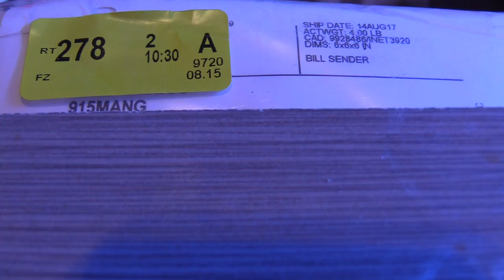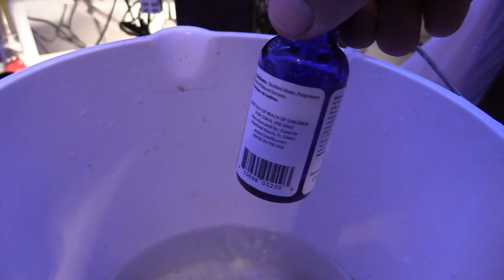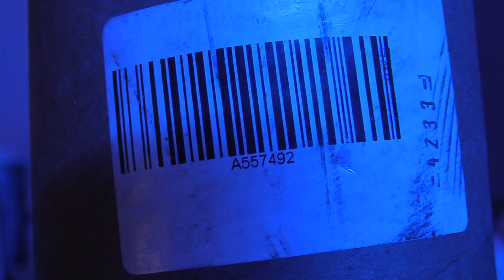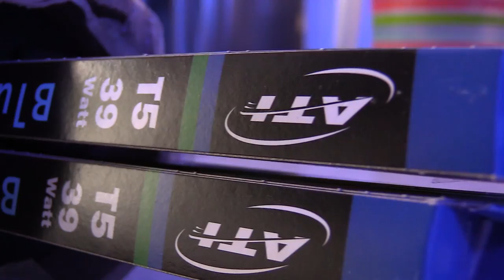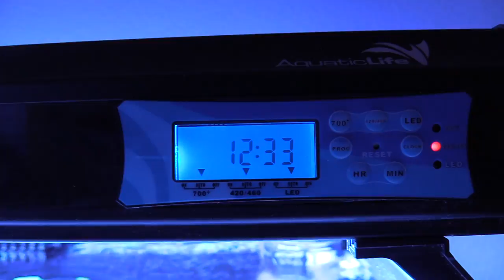180G REEF SALTWATER AQUARIUM | MY REEF TO YOURS CORAL ORDER | CORAL REEF TANK UPDATE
CLEANING YOUR SUMP Is Important. My Sump got a Little Messy, so I decided to trim up the Macro Algae with some scissors to help clean it up a little.
I also Have a Santa Monica Algae Scrubber that I will be hooking up real soon. Im trying to decide if I want to Run it in my 180 Gallon or my newly set up 40 Gallon Breeder Frag Tank.  I will keep you posted!
I placed an order online with MyReefToYours.com  This was my first time ordering from them, but i am very happy with the Frags. I cant wait to grow them out.  The colors are amazing.
The 40 Gallon Frag Tank is coming along. I was able to get new bulbs for it, 2 ATI BLUE + and 2 ATI CORAL + Bulbs. The Color on it looks Great. My Buddy Tim Gave me the Light fixture, I am Ready to grow some corals!